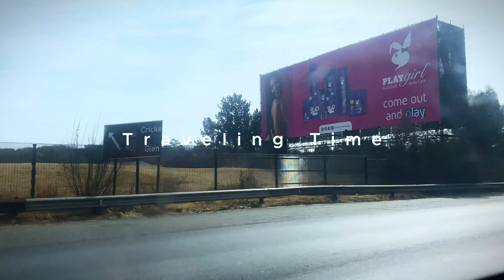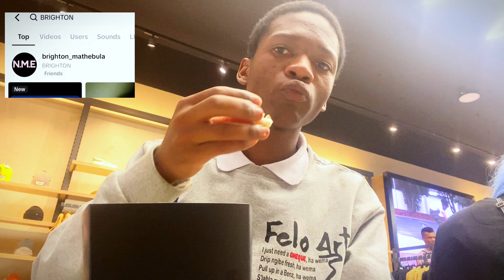I Tried Painting My Skateboard and You Won't Believe What Happened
Watch as I paint a custom skateboard that will leave everyone amazed! Follow along for a day in the life of a skateboard artist and see how I transform a plain board into a work of art. Don't miss out on this exciting Vans skateboard custom project!